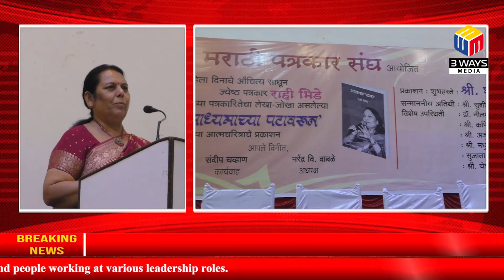राही भिडे संघर्षाचे प्रतिक - डॉ. निलम गोऱ्हे